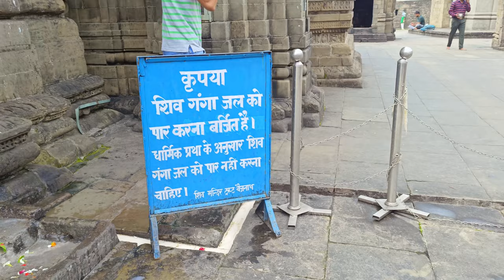Baijnath Temple Himachal Pradesh | Baijnath Dham (Temple) | History of Baijnath Temple | Palampur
Baijnath temple is one of the main attractions of Palampur in Himachal Pradesh. Baijnath Dham temple is about 16 kms away from Palampur city.
There are many stories and beliefs related to Baijnath temple. According to the legends, Pandavas started the construction of Baijnath temple during their exile in Dwapar Yuga but they could not complete it. And later in 1204, two merchants named Ahuka and Manyuka built the Baijnath temple.
According to a popular legend, Ravana, the king of Lanka, was a great devotee of Lord Shiva. And in order to become world victorious, he did severe penance of Lord Shiva and sacrificed his heads. Then Lord Shiva appeared and asked Ravana to ask for a boon. When Ravana wanted to take Lord Shiva with him, Lord Shiva took the form of a linga and placed a condition. Do not place the Shivling on the ground anywhere before reaching Lanka. On the way, Ravana wanted to rest and explained everything to a farmer and gave Shivling. But due to the glory of Lord Shiva, the Shivling became so heavy that the farmer put the Shivling down and forever the Shivling was attached to the ground there. And at this place the Baijnath temple was built.

It is said that the festival of Dussehra is not celebrated in Baijnath and it is done in honor of Ravana's devotion to Lord Shiva. Beautiful artworks have been done on the walls of this temple. Shlokas is written everywhere. Idols of many deities have been made in this temple. Baijnath Temple is famous for its architecture.
So whenever you come to Palampur, Baijnath Temple is a must visit place.